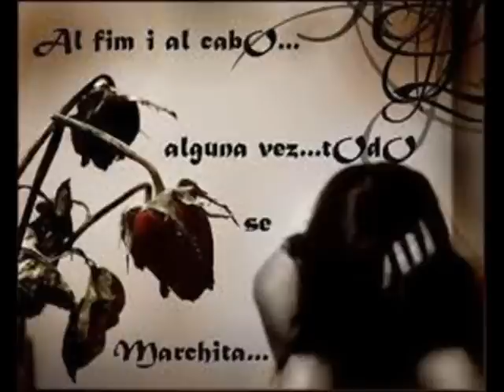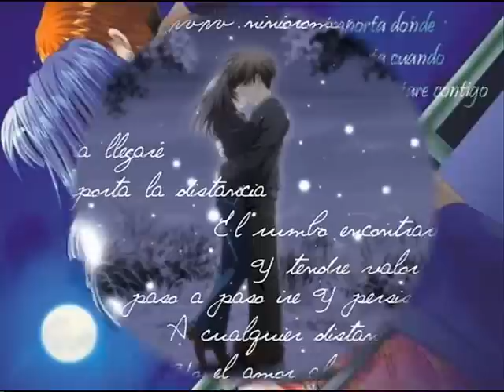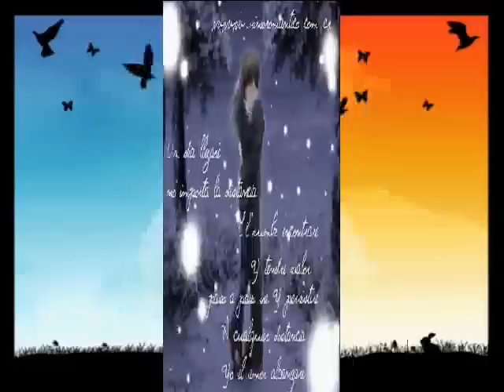AMOR DE LEJOS.wmv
Amar a distancia es una gran prueba de amor, cuando hay verdadero amor no hay distancia que lo separe